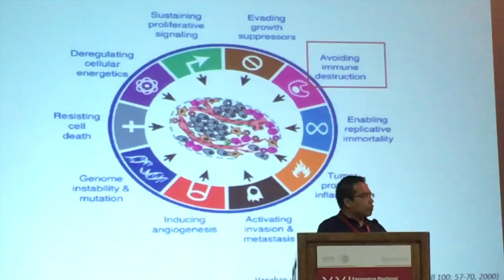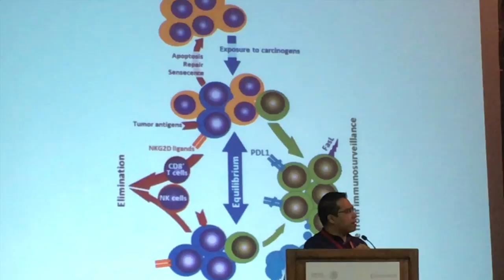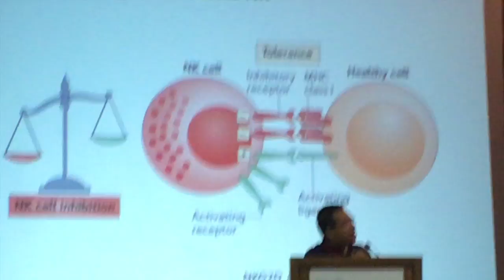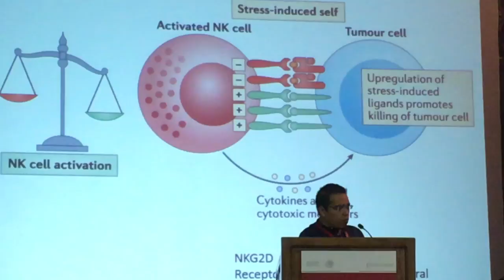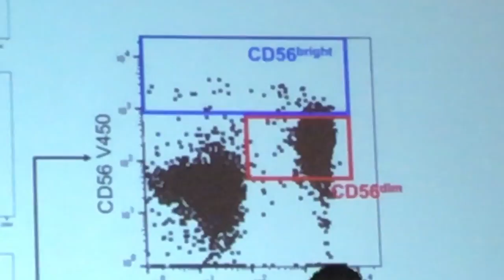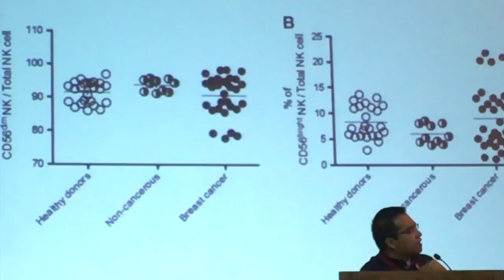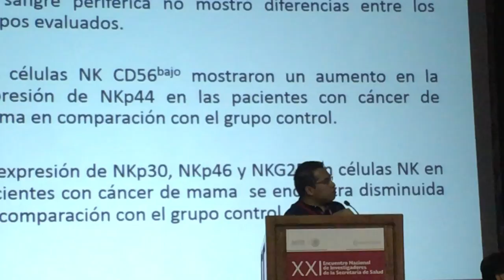XXI Encuentro Nacional de Investigadores Mario Adan Moreno-Eutimio 2016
Vídeo sobre: XXI Encuentro Nacional de Investigadores Mario Adan Moreno-Eutimio 2016